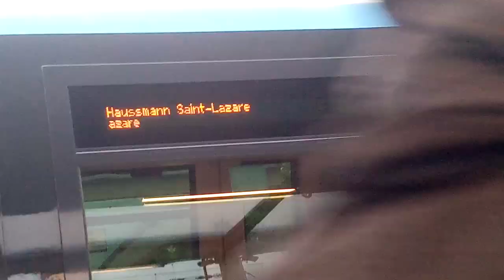[Paris] Spot En Gare de Rosa Parks RER E - Transilien P - TGV Inoui -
[Paris] Passage de Plusieurs Trains en Gare de Rosa Parks

RER E : Z22500 - Z50000 IDF Et IDFM

Transilien P : Z50000 IDF Et IDFM- Z20500 IDFM

TGV Inoui

J'espère Que Ce Contenu Vous Plaira

Peut Être à Demain Pour une Nouvelle Vidéo

Bon Visionnage :)